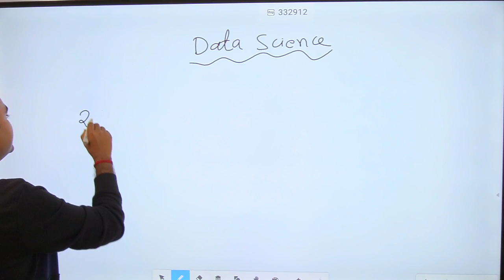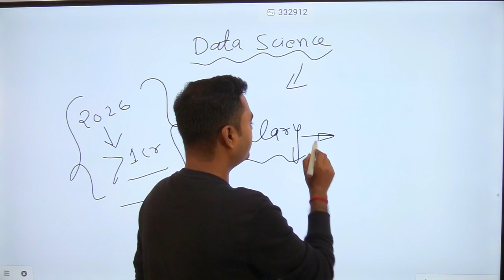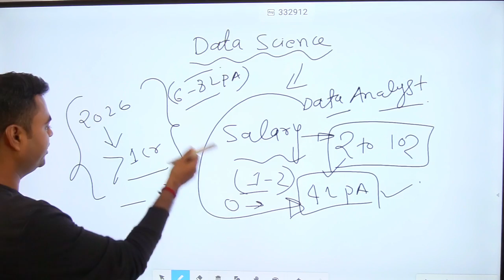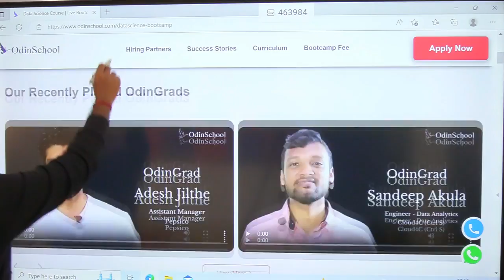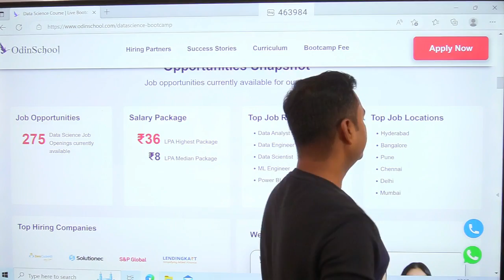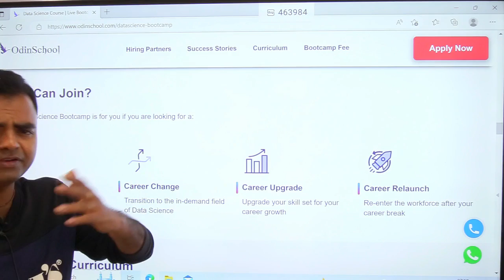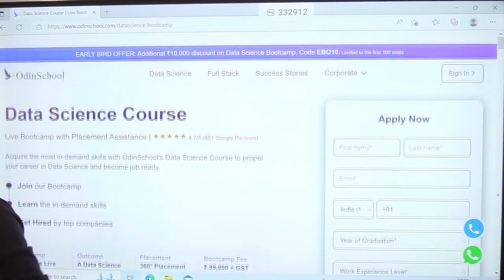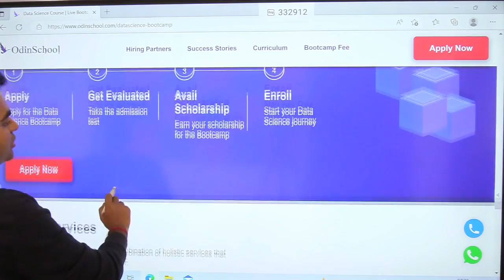Data Science Salary in India for Freshers and Experienced 2023 in Hindi | Data Analyst Course India